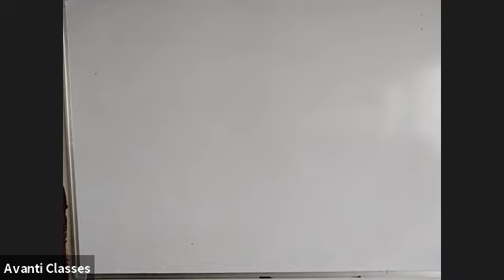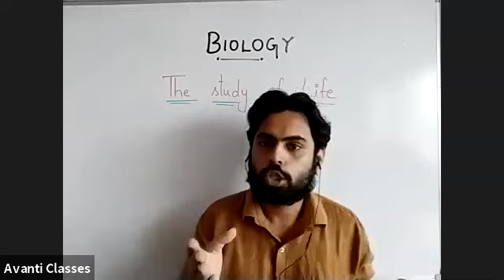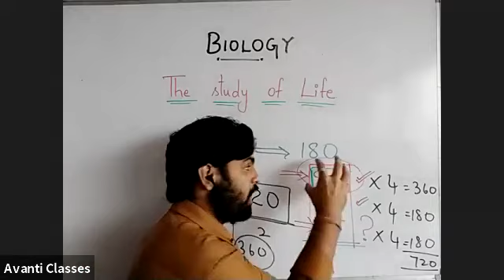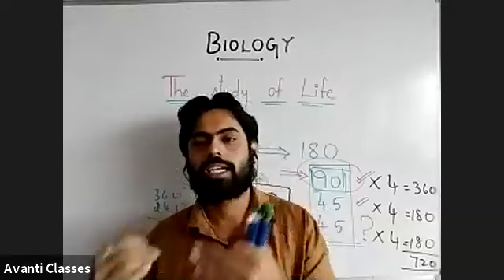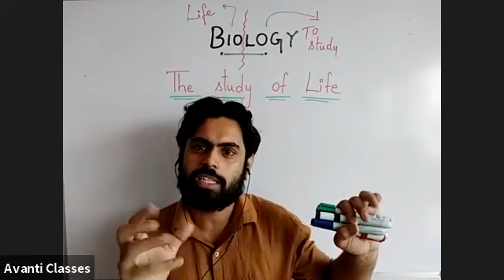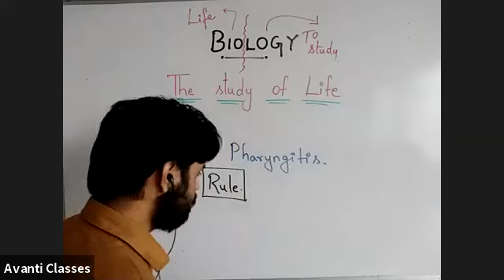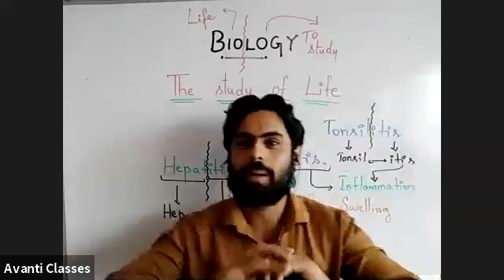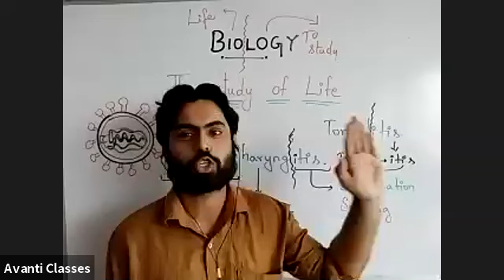Biology - The study of Life by Tarun Tiwari.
This video explains about the importance of Biology in life as well as NEET examinations.